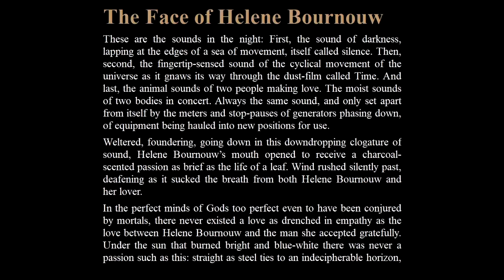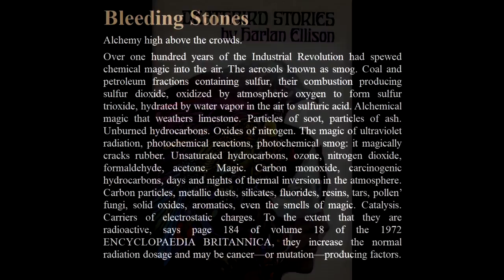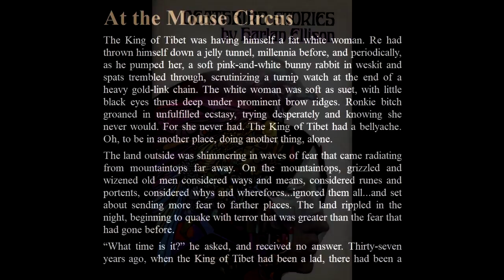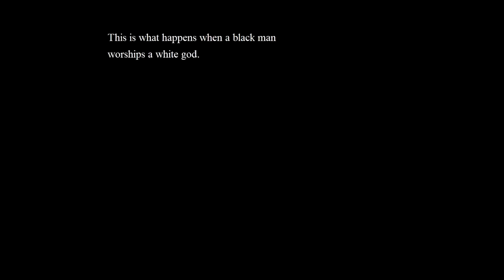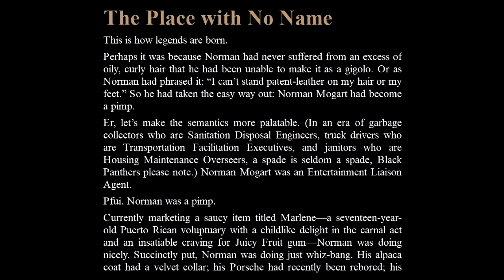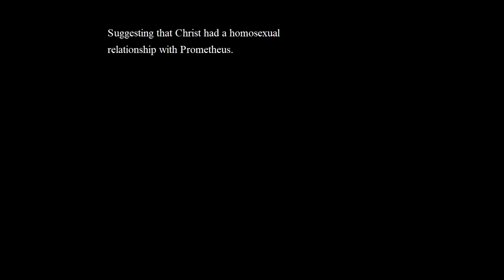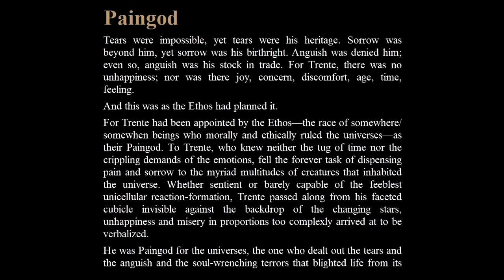Worth Reading: Deathbird Stories Part 3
Deathbird Stories! Part 3, includes a look at these 5 short stories by the master, Harlan Ellison:

The Face of Helene Bournouw
Bleeding Stones
At the Mouse Circus
The Place with No Name
Paingod

_(Yes, there is a weird TV version of the "The Face of Helene Bournouw", but I have no idea what it's about.)_

Also, if you want to be spoiled, listen to my complete review of it with fellow youtuber, Jordan Owen.

My lovely Audio-Technica AT2020 USB microphone:

Mpow 059 Bluetooth Headphones